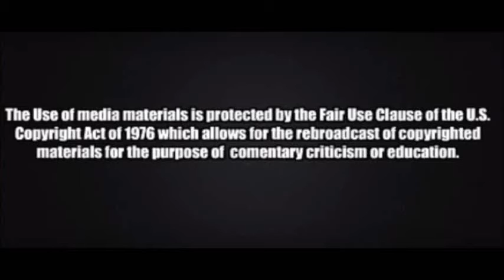CNN host unplugs microphones 'No one can hear you'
Things got a bit heated on CNN when pro-Clinton David Brock and pro-Sanders Jonathan Tasini went at it live on air.  Video courtesy of CNN.